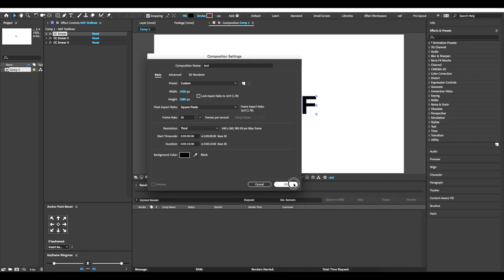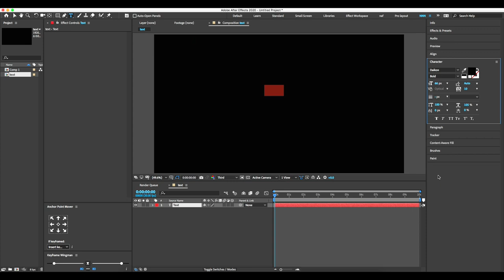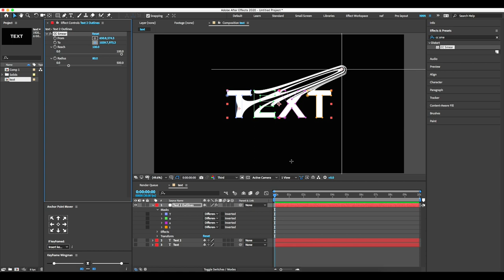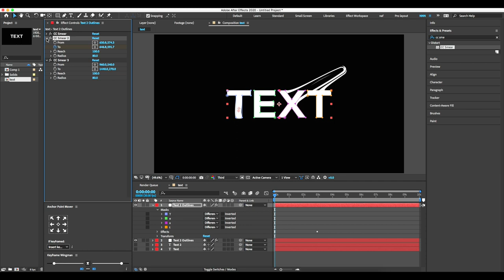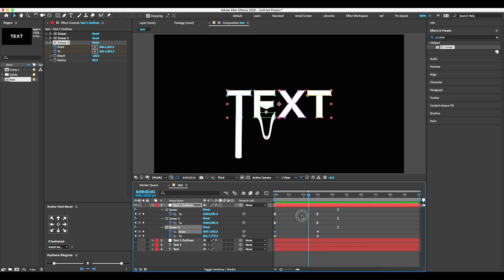Text melt effects in after effects 2023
Motion Graphics Design 2023 - After Effect Text Effect
After Effect TEXT effect - Motion Graphics Design